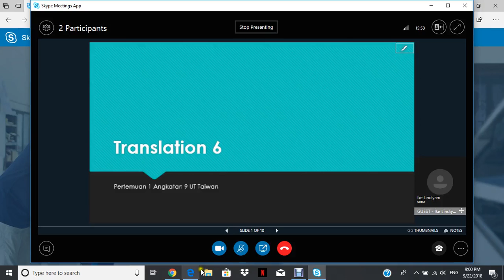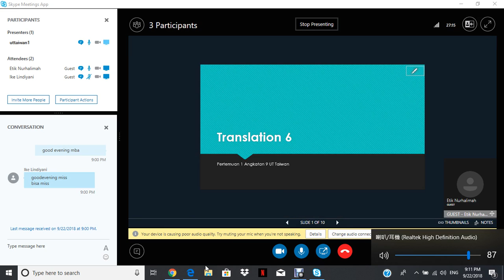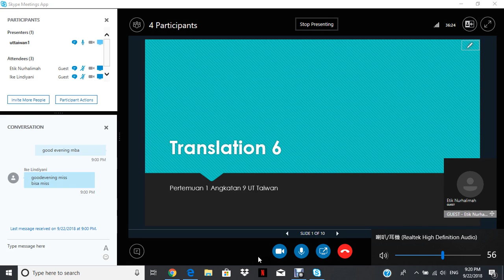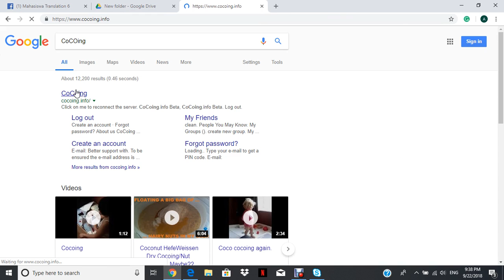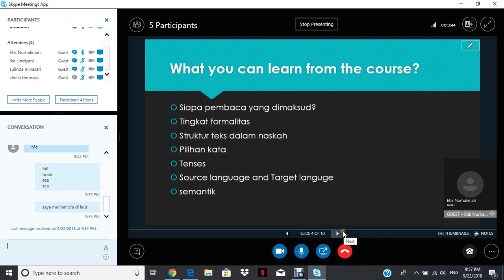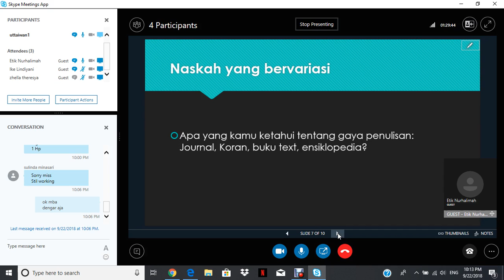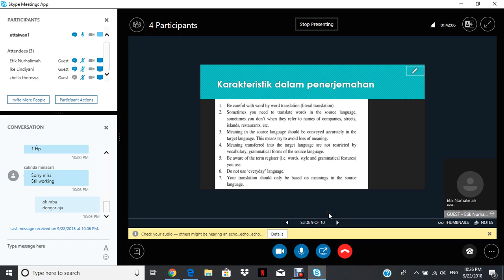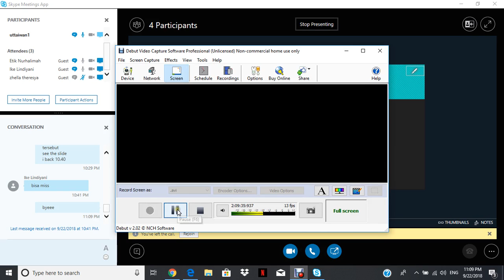2018.2 - Translation 6 - UTT - OL1 - 22092018 - 1